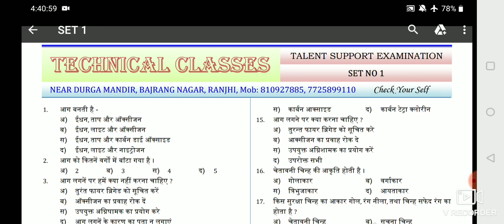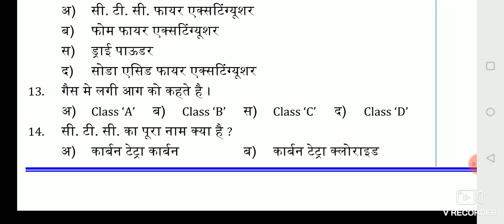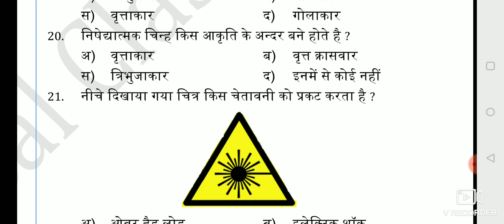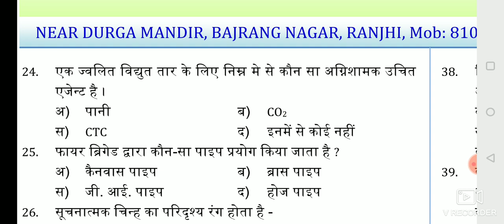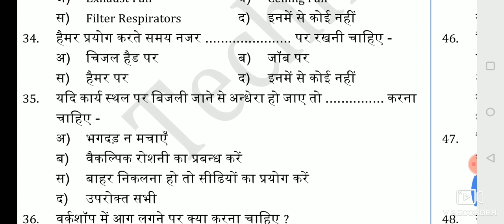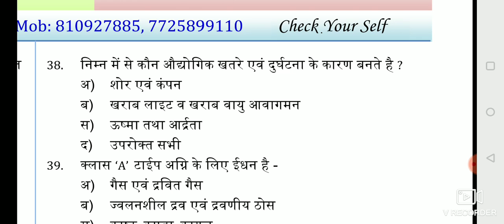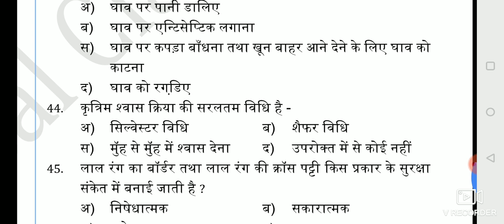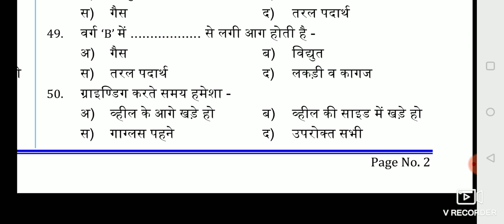SAFETY & FIRE MCQ QUESTION PAPER# UPRVUNL # DRDO # DMRC # MP TRAINING OFFICER # ITI INSTRUCTOR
SAFETY & FIRE MCQ QUESTION PAPER जो विभिन्न एग्जाम में पूछे गए है जैसे UPRVUNL / DRDO / MP TRAINING OFFICER/ ITI INSTRUCTOR / ISRO / RAILWAY Technician /